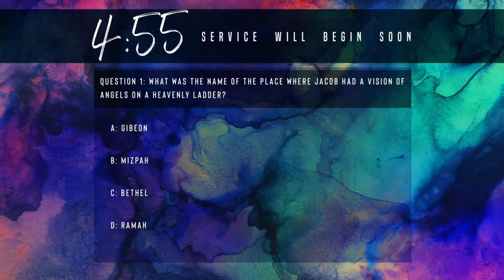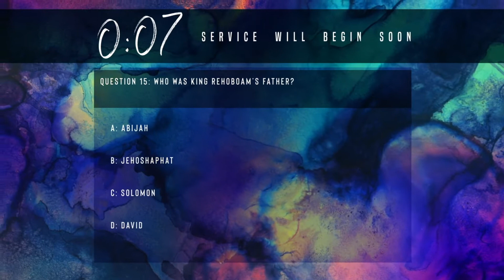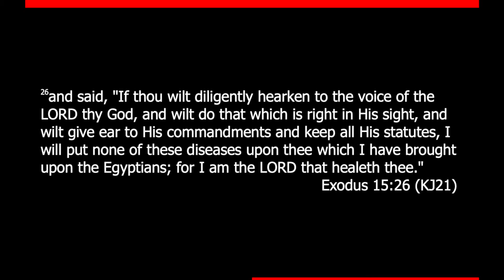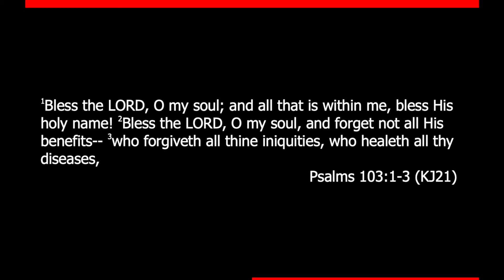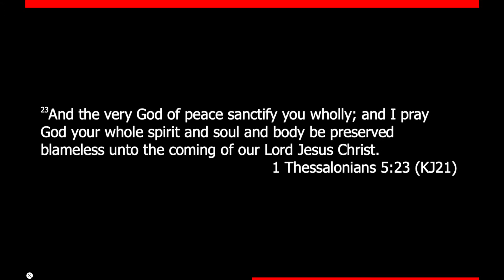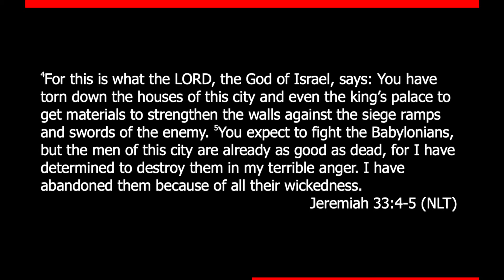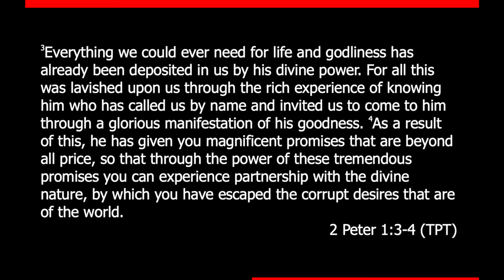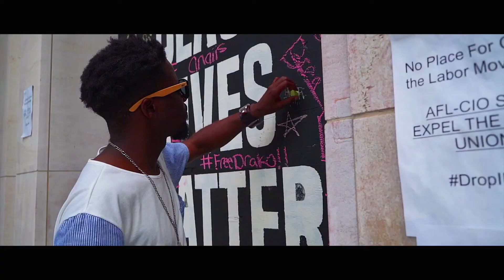Live In Divine Health- Healing Power Week 2021 Pt 1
Faith Embassy Weekend Live Stream
Min. Jonathan & LeCora Taylor